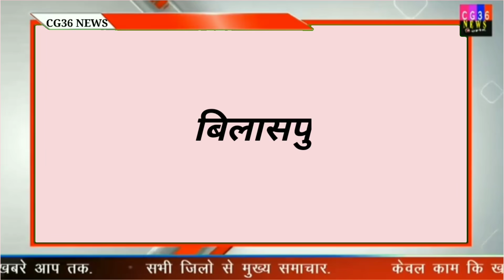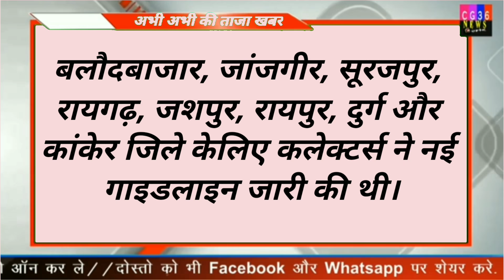लॉकडाउन में छूट, सख्ती भी/ Chhattisgarh lockdown news/ unlock district list name/ Cg Open /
friends हम daily, हम आपके लिए सभी राज्य के  केवल काम कि खबर लेकर आते है जो कि आप पर होगी असर और आपको जानना अति आवश्यक हो साथ  ही आपके life को प्रभावित करता हो, ऐसी ralated वीडियो लाते है, जो आम आदमी को जानना बहुत जरुरी हैं  यदि आप चाहते हैं कि कोई भी खबर  miss न हो तो channel को subsribe कर ले | video पसंद आई तो like कर हमारे प्रोत्साहन जरूर बढ़ाये और share करे ताकि आप जैसो को inform हो सके |
(Cover in this video) इस वीडियो में बात करेंगे :-
Today Breaking News ! CM Bhupesh Baghel News| PM Modi News |​ UP Bihar
Today| Breaking News PM Modi news GST sbi  petrol diesel price gas Jio  gas gold rate today petrol price today the Noise  CG36 News
CG36 news headlines latest